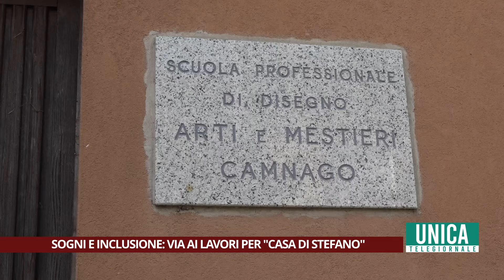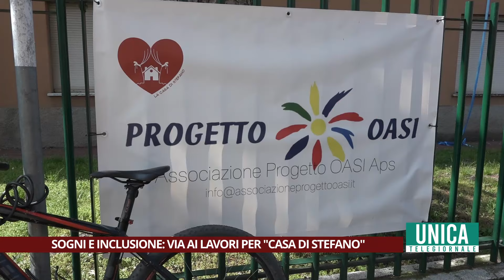Sogni e inclusione, via ai lavori per ''Casa di Stefano''